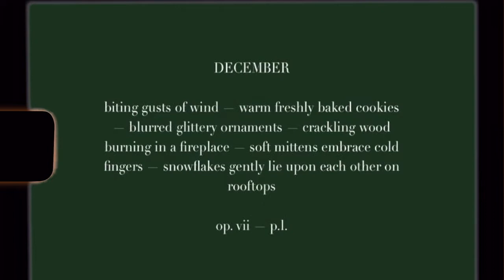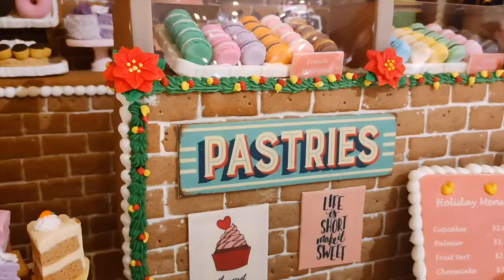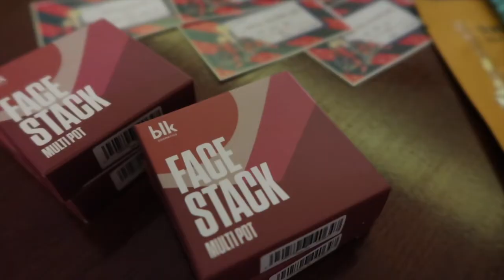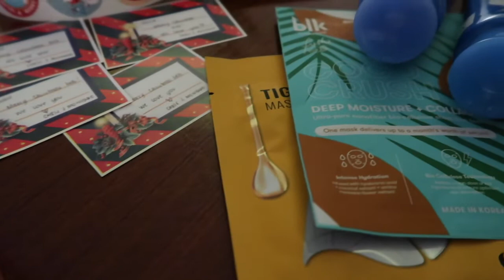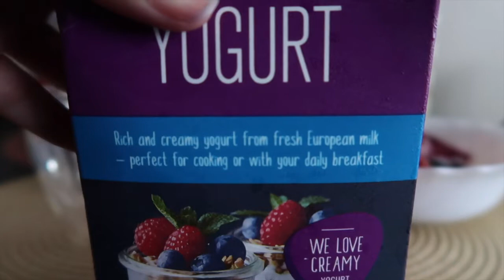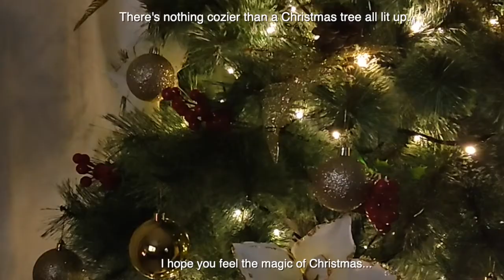Visiting cute cafe, gift wrapping & lots of yummy food | Monique Bond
Hello! It's me Monique